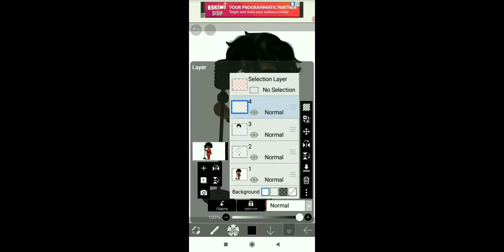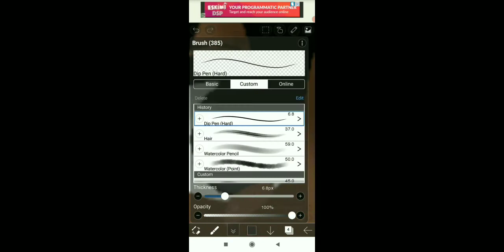My Betty Boop design